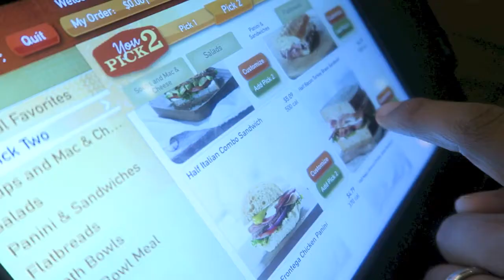YOU ARE SO DISGUSTING | FEBRUARY 9-10, 2016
You asked & we delivered! First Wednesday vlog of many! I'm actually pretty excited to communicate with you all more often. :) During the beginning of the week we are pretty calm, so sorry if there wasn't too much excitement going on, haha.

Anyway once again..thank you all so much for all of your love & support.

XOXO
-The Dunstons

See more of our journey as a couple | Our popular videos